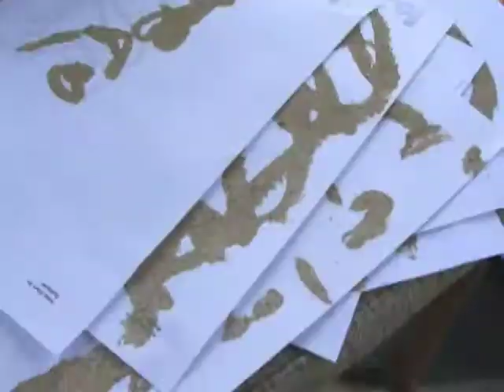Homokrajzok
Csenge homokrajzokat készít